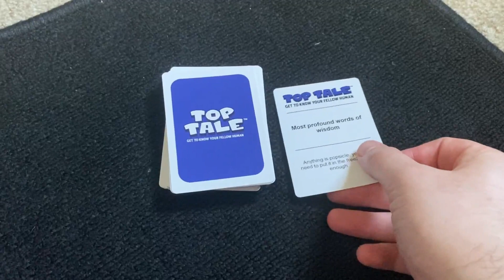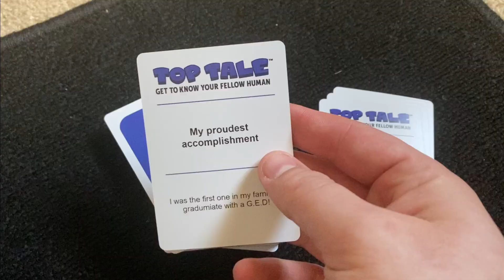Top Tale Card Game With Joseph Nicholas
Get to know your friends! Simple social party card game. Top Tale.